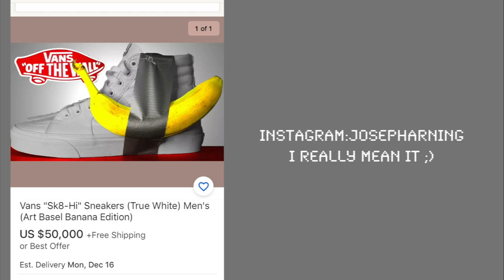CUSTOM VANS "Sk8-Hi" ($120,000 Art Basel Banana Edition)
Link to Purchase
I bought bananas just for this video. They were $1.49. Art is weird.
My name is Joseph Baffour Kwaku Gyeu Arning (ik it’s a lot, my parents really went sicko mode when I was born). I am a kid who like to experiment with art.I clearly have way too much free time so I will respond to any and all comments! If you take anything I do, say, or think seriously thats on you bruv. Follow me to have your rent paid, and all students loans deleted.

♛ Snap: josepharning

♛My Camera
♛SD Card
♛Editing Program: Final Cut Pro
♛LED STRIPS
♛ Blank Tees: